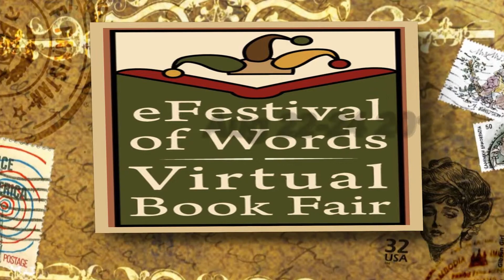Xoe Word Blank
In June and July of 2014, we asked fans to play Indie Word Blanks. Authors provided word prompt lists (similar to Mad Libs) from their books and the fans submitted answers. These videos are the result.

This Word Blank was created using prompts for the book Xoe by Sara C. Roethle. Read by Priscilla Finch.